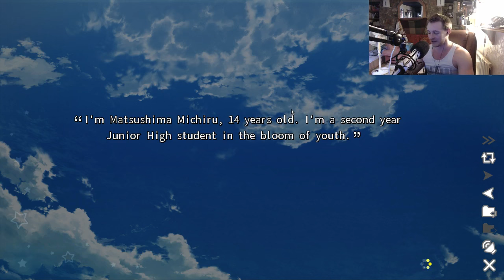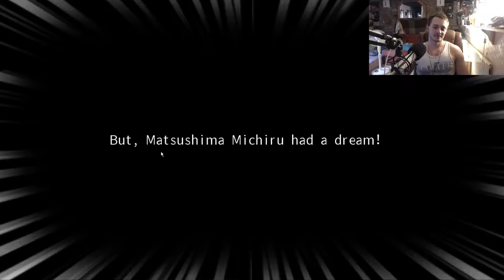Idol Magical Girl Chiru Chiru Michiru - Um...K?